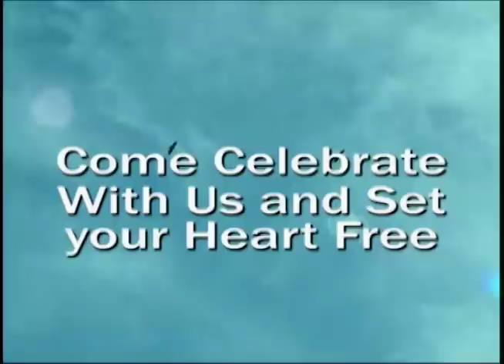Council of Three Rivers 2012 Pow Wow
Celebration of the Council of Three Rivers American Indian Center's 34th Pow Wow
Where: 120 Charles Street, Dorseyville,(just North of Pittsburgh) PA 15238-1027
When: Sat. Sept. 29th and Sun. Sept. 30th, 2012 from Noon to 7PM Rain or Shine
Enjoy Singing, Dancing, Drumming, Arts and Crafts, Native Foods. Public invited to dance. Included: Competition Dancing!